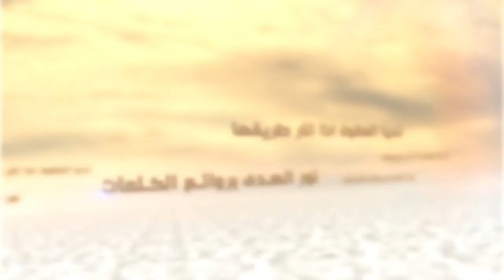سلسلة الكلمات - الصلاة على النبي صلى الله عليه وآله والتسليم له - السيد جعفر الحسيني الشيرازي